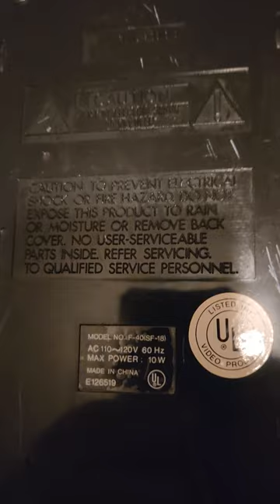Car shaped vhs tape rewinder